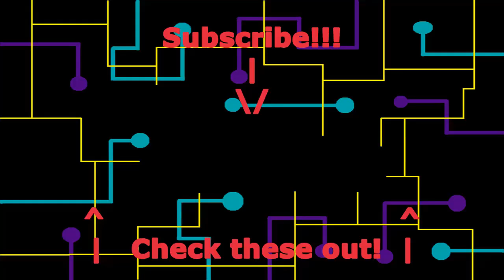Fall of the Fatman | Sekiro - Episode 12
Everything is on fire, but that's fine.